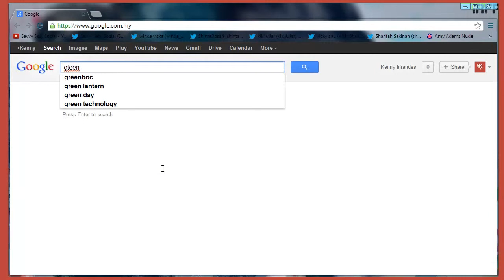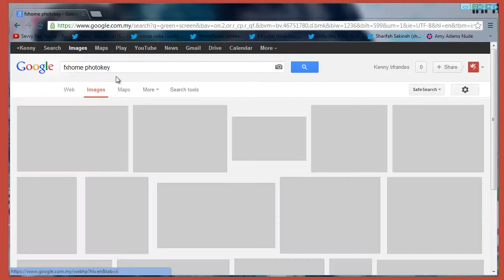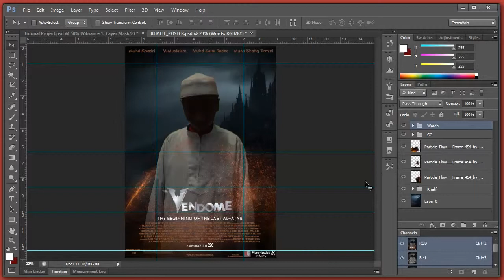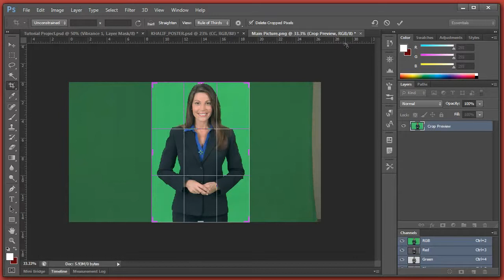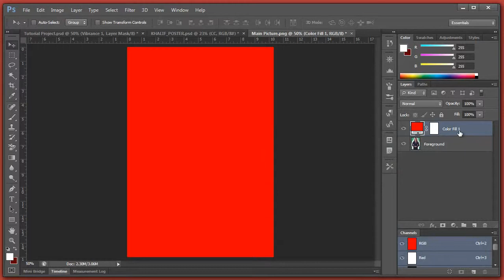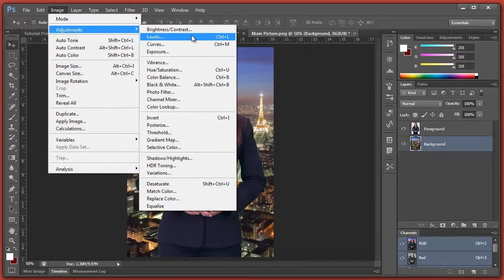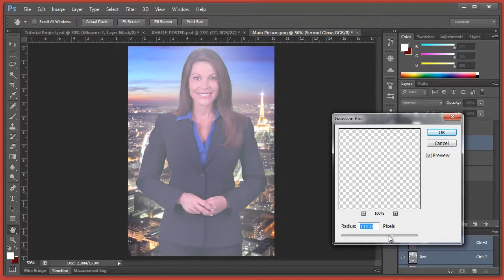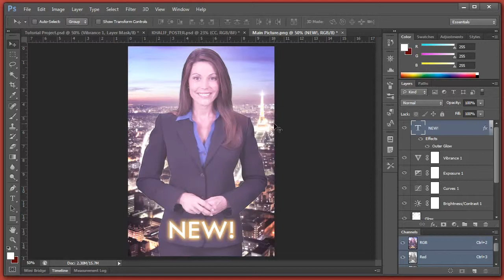Tutorial to remove a Greenscreen in Photosop cs6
I created this video with the YouTube Video Editor to remove a Greenscreen in Photosop cs6